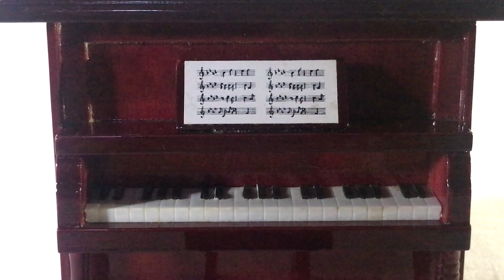アップライト・ピアノ型オルゴール ♪ Music Box Dancer 愛のオルゴール